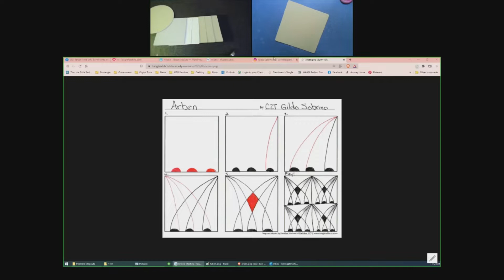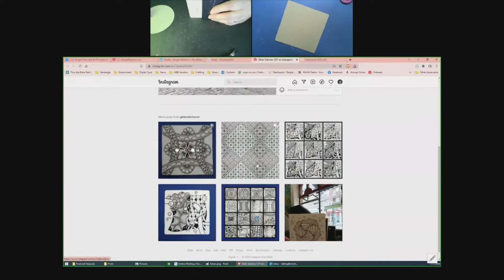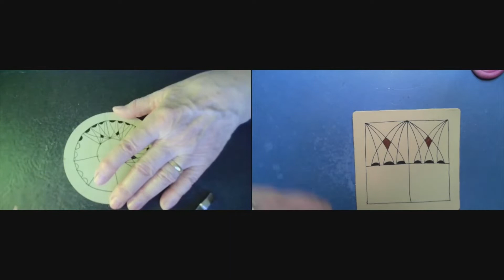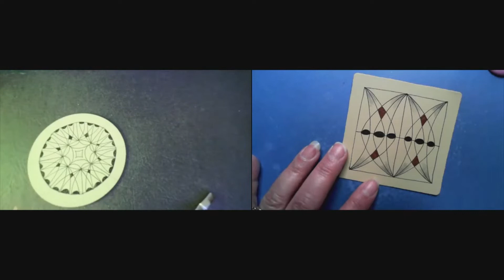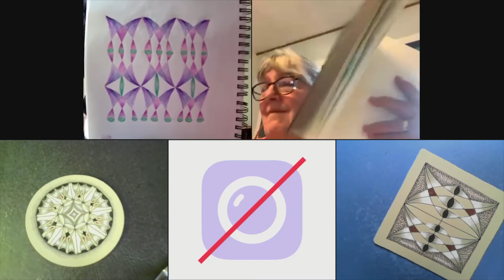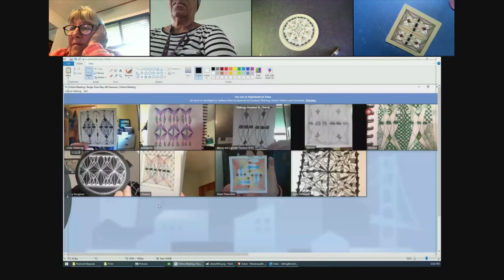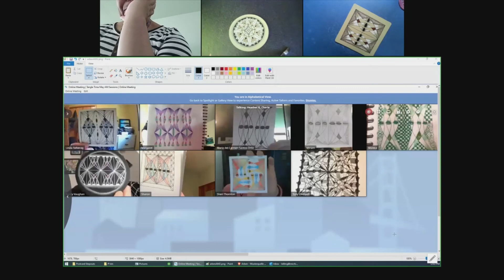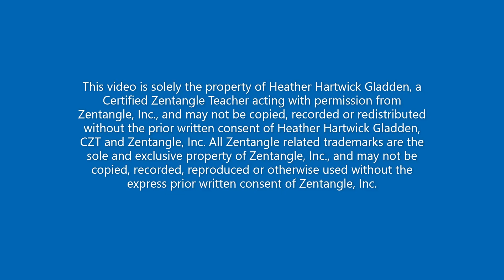Arben | Replay of Tangle Time AM Session | Zentangle®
Enjoy this replay of the 5/19/2022 AM Session focusing on the tangle Arben created by CZT Gildo Sobrino..

General items for tangling:
✨Something to tangle on: Zentangle paper tiles, other paper or sketchbook..
✨ Pens: Microns or other fine liners, in black, and other colors.
✨ Gel pens, markers and/or colored pencils
✨ For shading: pencil, (graphite – regular No.2 is great)
✨ For highlighting: white gel pen, white chalk, charcoal, or colored pencil.
✨ Tortillion or stump (Or maybe cotton swab, to blend.)
✨ Anything else you wish to have handy for whatever may strike you, creatively.

for Class info, Step-outs, Zentangle® Purchase supplies, Blog, etc.
On the store page I have a link to Dick Blick .com. Shopping through my links helps me out a lot! Thanks in advance!
Happy Tangling!!!

Heather Hartwick Gladden, CZT This video is solely the property of Heather Hartwick Gladden, a Certified Zentangle Teacher acting with permission from Zentangle, Inc., and may not be copied, recorded or redistributed without the prior written consent of Heather Hartwick Gladden, CZT and Zentangle, Inc. All Zentangle related trademarks are the sole and exclusive property of Zentangle, Inc., and may not be copied, recorded, reproduced or otherwise used without the express prior written consent of Zentangle, Inc.